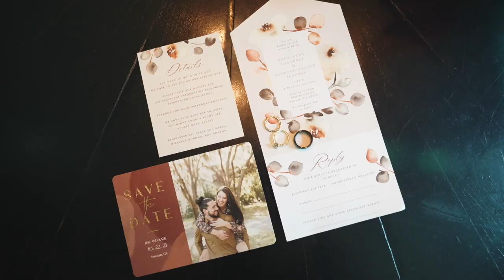Katie & Ray Scavone - Newnan, Ga 10/22/2021